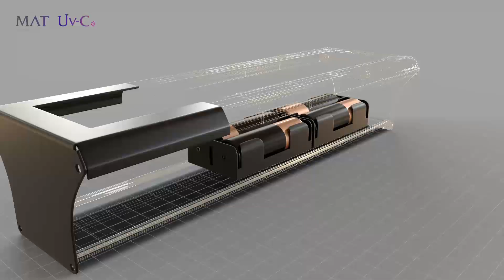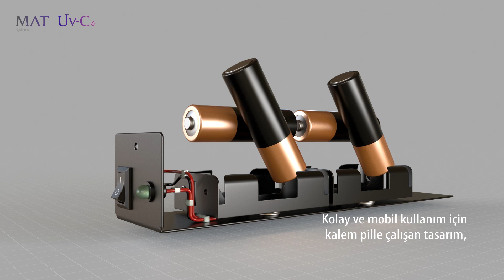Doktor Muayene Odası Sterilizasyonu -3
Doktorlarımızın çalışma ortamları artık daha steril!

Mat UVC Q1 Mobil Sterilizasyon Cihazı kısa süre içinde sterilizasyon sağlayarak virüs ve bakterilerin bulaşma riskini minimize eder.

Avrupa standartlarına uygun CE ve ROHS belgelerine sahip.
275nm (nanometre) Ultra Violeds teknolojisiyle, hava, yüzey ve suda bulunabilen Covid-19 da dahil olmak üzere tüm virüs ve bakterilerin yapısını bozarak yok eder.
Toplam 60.000 saatlik ışın süresine sahip. Mükemmel iletkenliğe sahip, basınç ve ısıya dayanıklı, Ultra clear Quartz pleksi panel sayesinde, ledden yayılan ışın, etkisini hiç kaybetmeden hedefine ulaşır.
Kolay ve mobil kullanım için Li-on Battery 3.7V  3.4 Ah sarj edilebilir batarya ile çalışan tasarım , enerji tasarrufu yapan açma kapama tuşuyla kontrol edilir.
Cihazın içindeki RF kontrol sistemi, uzaktan kumandadan gelen sinyalle, 433MHz'de çalışır.

Üç farklı renk seçeneğine sahip Mat UVC Q1 Mobil Sterilizasyon Cihazı, ve online satış mağazalarında!

Videoda görülen mavi ışın efekti temsilidir.
Doğrudan göze temasından kaçınılmalıdır.